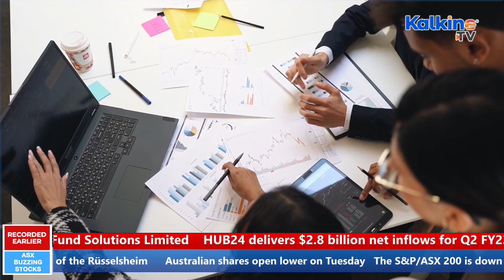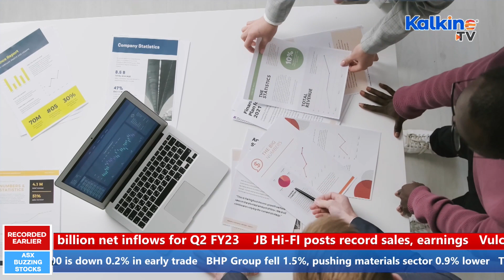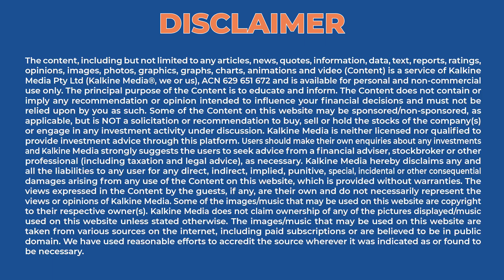How BHP (ASX:BHP) pushed ASX down in early trade? l Kalkine Media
Australian shares opened lower on Tuesday, weighed down by miners as reports of increased COVID-19 cases in top steel producer China revived demand concerns. The S&P/ASX 200 is down 0.2 per cent in early trade. A 1.5 per cent fall for BHP Group leading the materials sector 0.9 per cent lower. The best performer is electronics goods retailer JB Hi-Fi with the stock up 4.5 per cent in early trade. The company reported its net profit jumped more than 14 per cent for the six months to December 31. Shares in autoparts business Bapcor are down 4.2 per cent to $6.45. Broker Morgan Stanley cut its price target from $7 to $6 on an anticipated margin fall. The best-performing sector is healthcare, up 0.6 per cent. Biotechnology company CSL up 1 per cent.